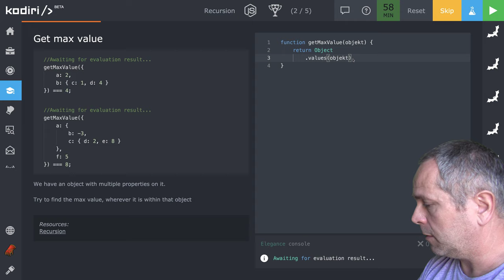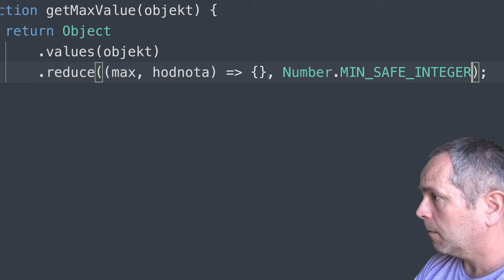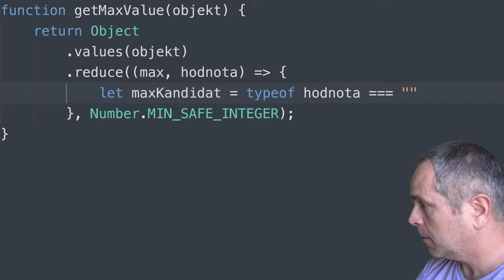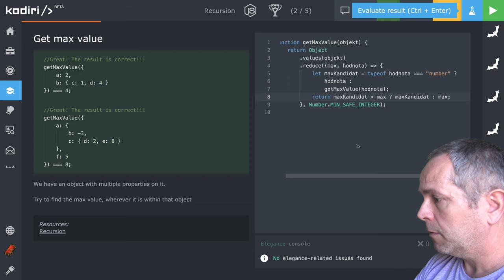🧩 1236 - 00 - nájdi maximálnu číselnú hodnotu v objekte - JavaScript - Kodiri slovensky